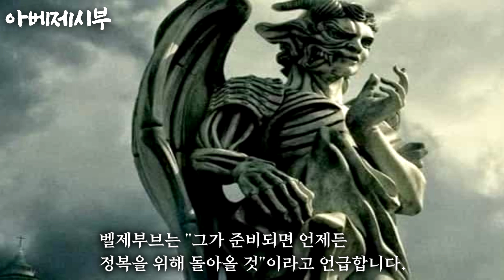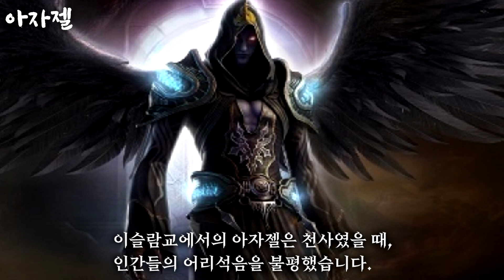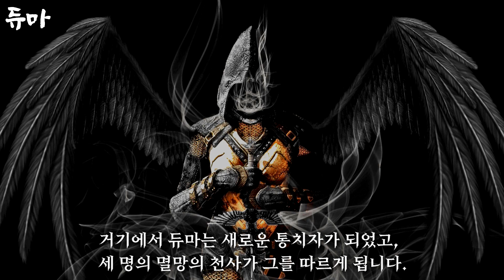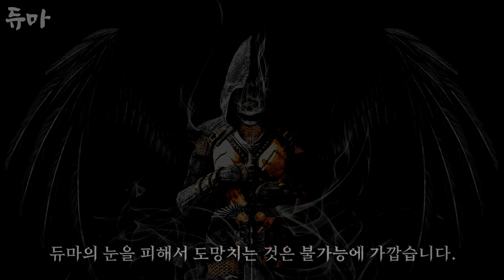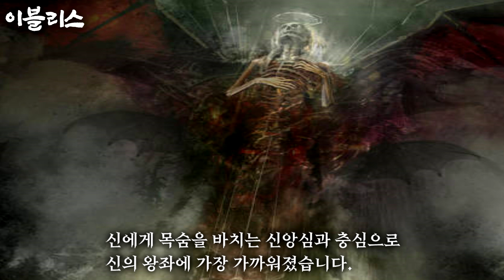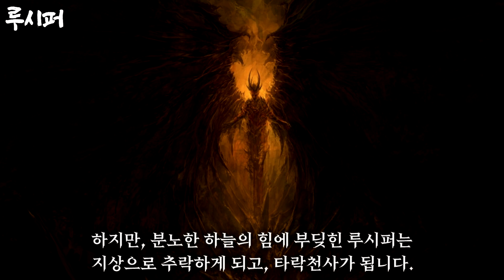[판타지] 신을 거역해 지옥으로 추방당한 "타락천사" TOP 11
신의 뜻을 거역해 지옥으로 추방당한 "타락천사" TOP 11